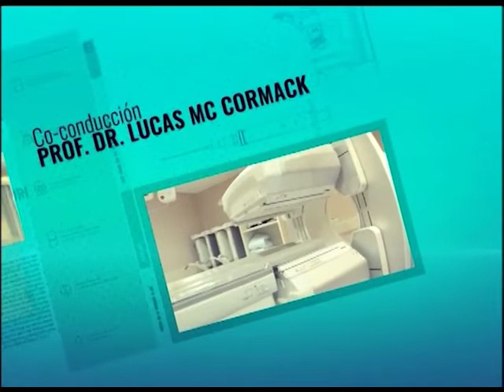Ciclo televisivo "Vivir más y mejor" | Cirugía Plástica y Oncología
Dentro del marco de actividades del 150° Aniversario el Hospital Alemán inicia un ciclo televisivo por cable presentado por el Instituto de Oncología.

Denominado “Vivir más y mejor”, tratará temas vinculados a la prevención y cuidado de la salud a cargo de profesionales de nuestra Institución.

Información del Ciclo televisivo "Vivir más y mejor"

Canales de trasmisión: Señal Metro - Canal 8 de Cablevisión / Canal 511 de Telecentro .
Horarios: Lunes de 18 a 18:30hs. (en vivo).
Repeticiones: Martes de 14 a 14:30hs. y sábados de 0:30 a 1:00am.
Conducción: Prof. Dr. Jorge Gori.
Co-conducción: Dr. Lucas Mc Cormack.
Producción Ejecutiva: Ariel Crespo.